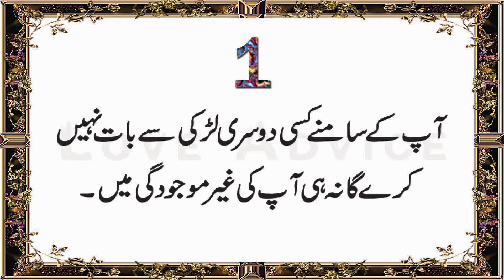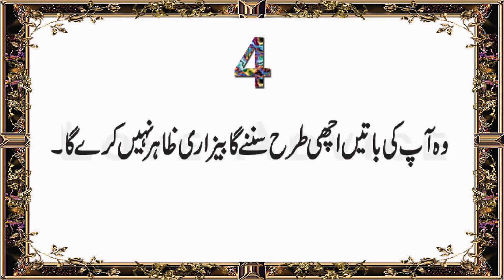10 Things A Guy Will Never Do If He Really Likes You - Urdu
10 chize wo kabhi nhi karega agar wo apse pyar krta hoga